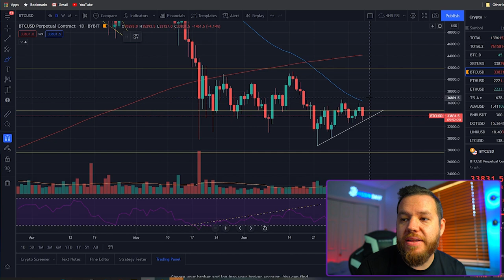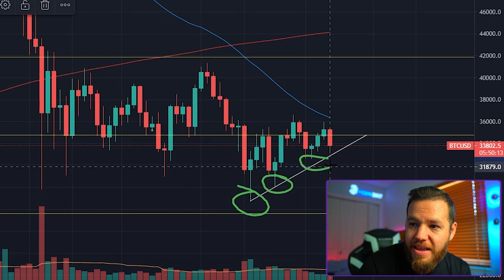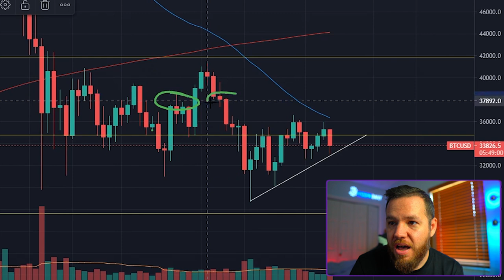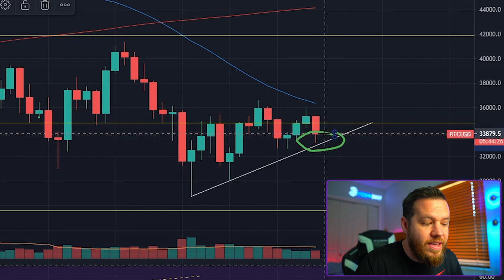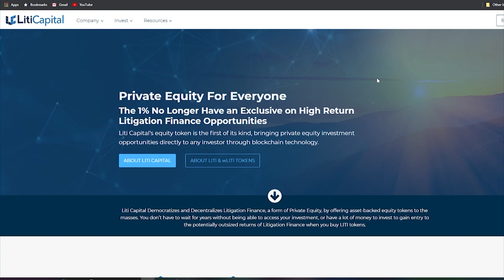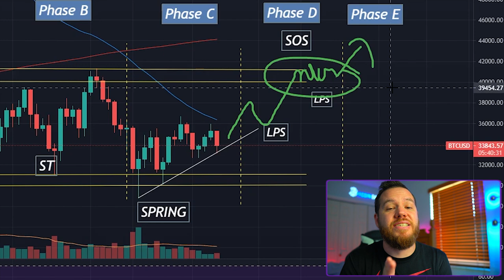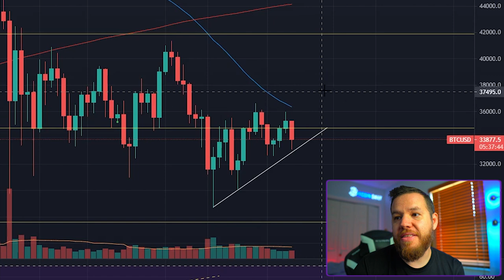Bitcoin Price Analysis | Wyckoff Accumulation Schematic Update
In this video, we go over the weekend price movement and the outlook for the week!

⏰Time stamps⏰

Welcome: 00:00